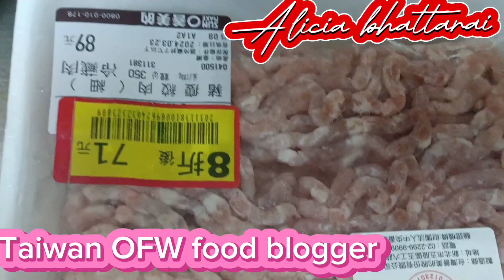Taiwanese delicious food 😋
this video is tutorial how to cook Taiwanese dishes